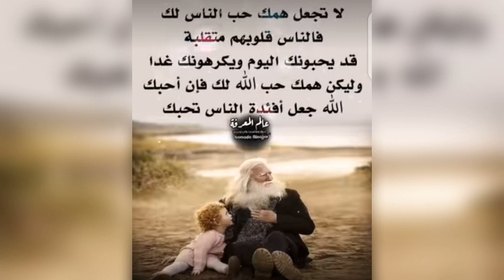💚اتمنى تعجبكم كلماتى والحانى وأدائى 💚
التعليقات فين